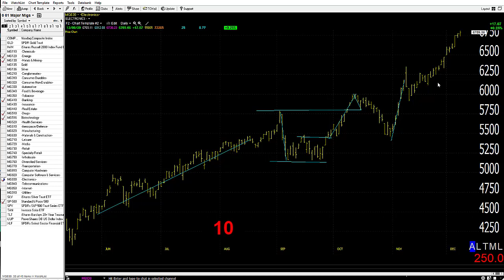12/09/20 Dave Landry's Market In A Minute-Just Do All These Things That I Preach!